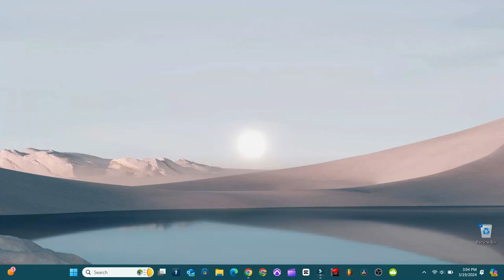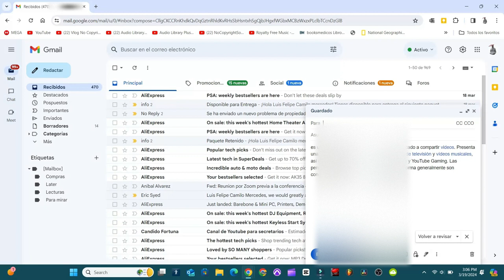Cómo corregir ortografía en GMAIL para enviar un CORREO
Al momento de enviar un correo puedes verificar un párrafo completo.

00:00 Resumen del video
0:10 Abren su Navegador
0:18 Redactar
0:39 Tres Puntos
0:44 Revisar Ortografía

Musica utilizada